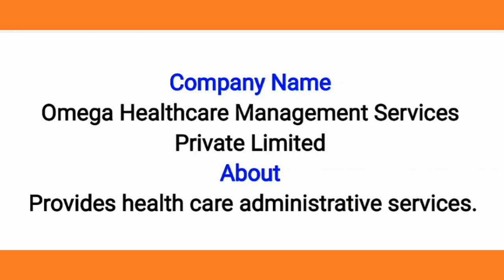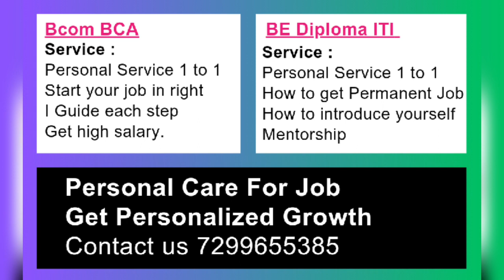Mnc company job vacancy 2023 new requirements 2023 jobs in chennai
any degree job in chennai, any degree jobs in tamilnadu diploma requirements 2023 in tamil,central government jobs 2023 in tamil, Jobs Bike